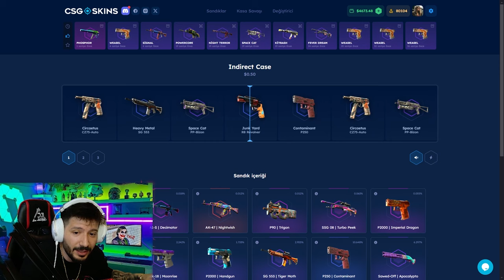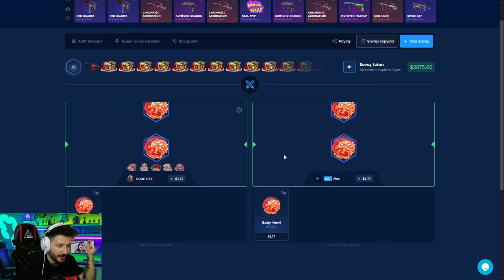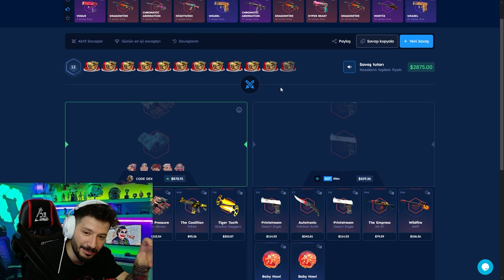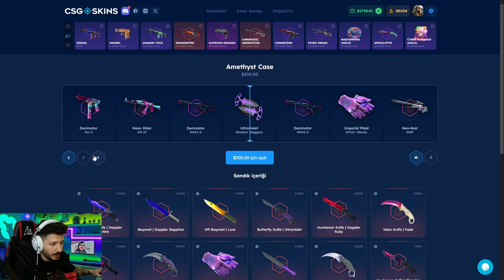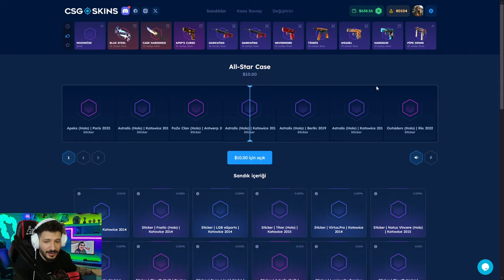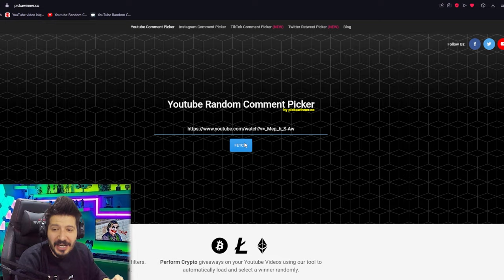EN SEVDİĞİM AWP SKİNİ KATLADIK Csgo-skins Promo Code